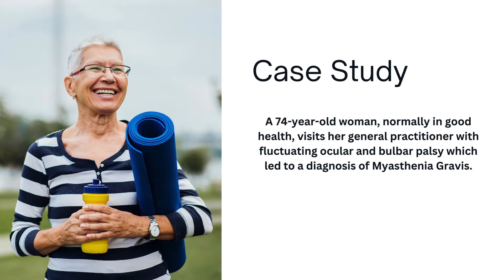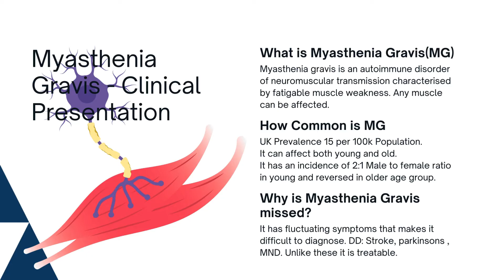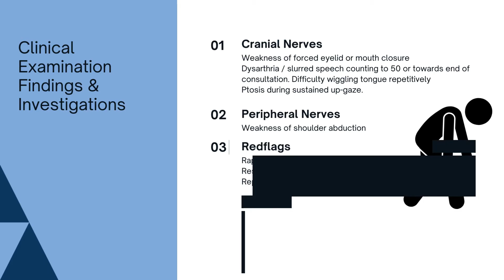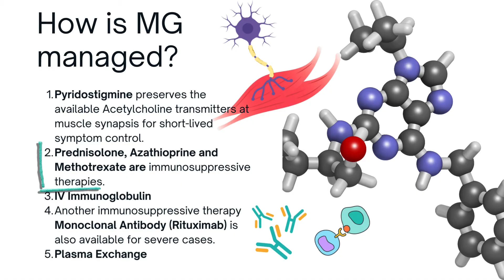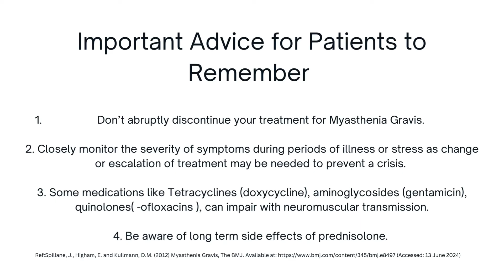Raising Awareness of Myasthenia Gravis.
June is Myasthenia Gravis (MG) Awareness Month.
MG is an autoimmune disease that can cause debilitating illness in the young and old. As primary care clinicians, we often triage undifferentiated problems, and this condition could slip unnoticed. Myaware (Formerly Myasthenia Gravis Association) is a UK charity raising awareness amongst GPs to reduce diagnosis time.
In this video, I'll share some educational nuggets to raise awareness of this rare condition.

Chapters
0:14 - Case Study
02:08 - What is Myasthenia Gravis?
04:10  - How is MG managed?

"Strengthening primary care, one lesson at a time."